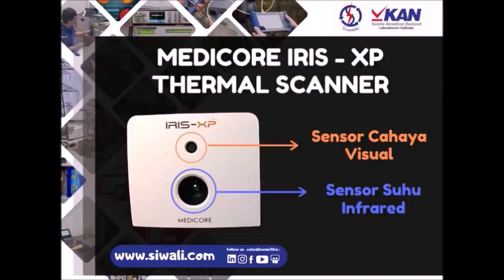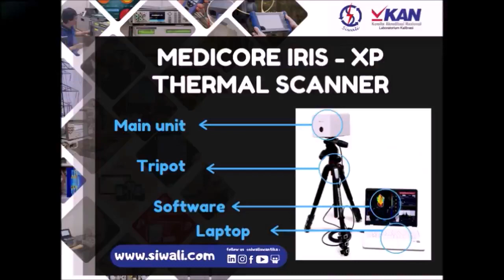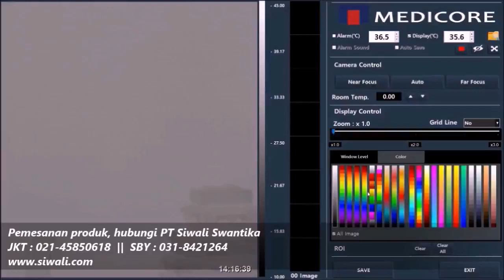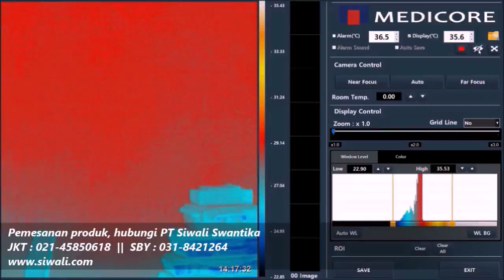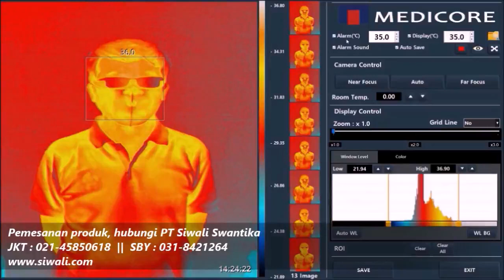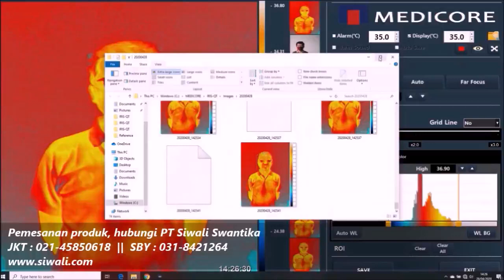IRIS XP Thermal Scanner Fever Screening